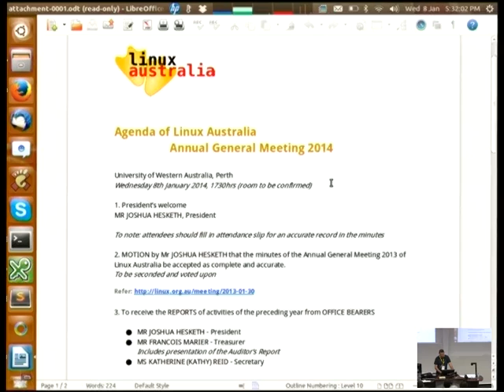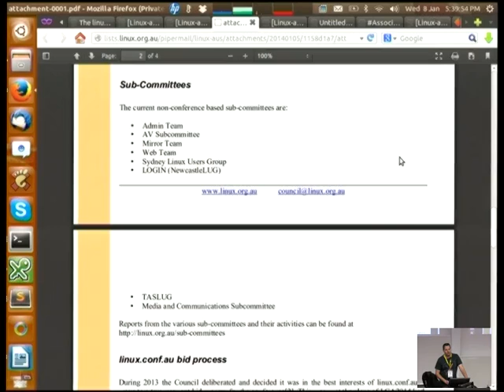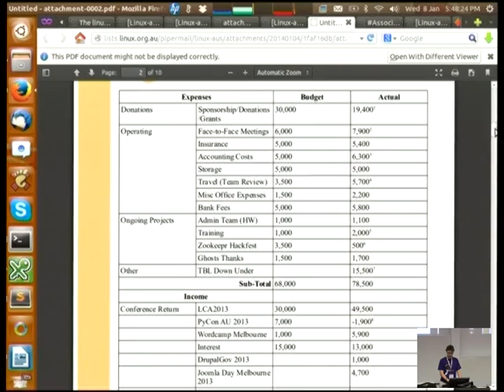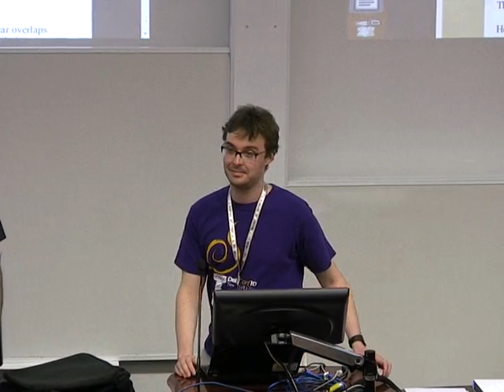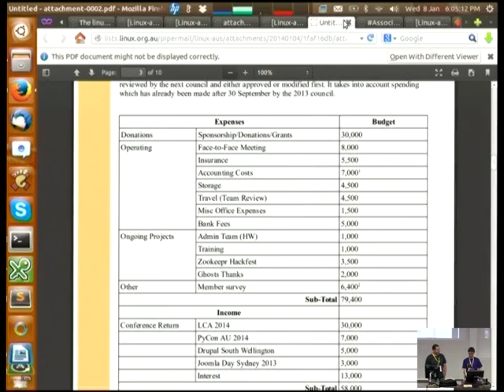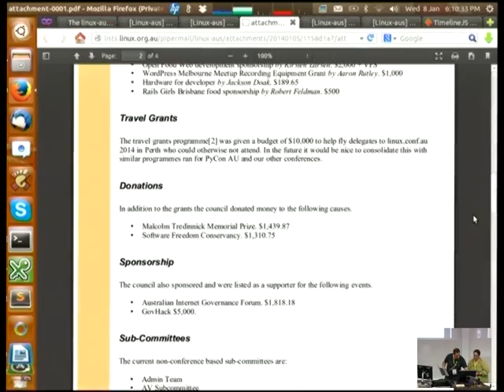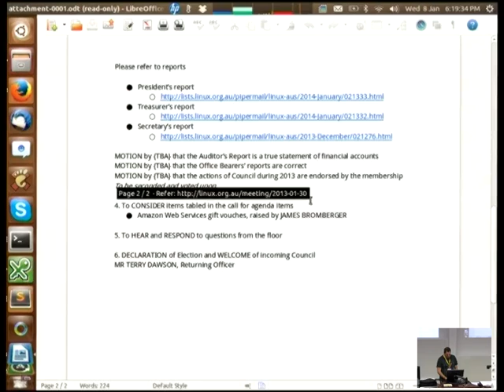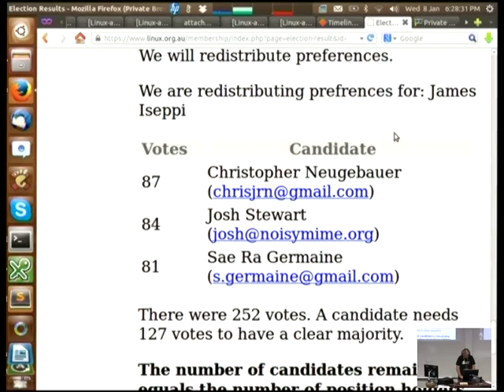Linux Australia AGM 2014